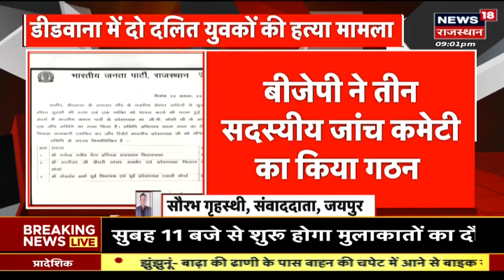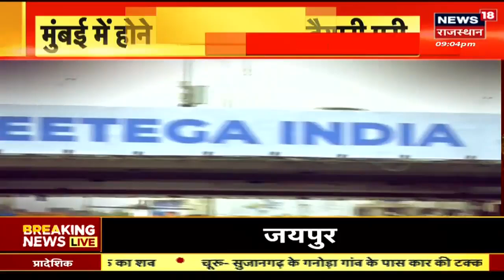Raksha Bandhan 2023: बॉर्डर पर सैनिकों को मिला बहनों का प्यार | Breaking News | Top News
Raksha Bandhan : रक्षाबंधन का त्योहार वैसे तो इस साल 30 अगस्त को मनाया जाएगा. लेकिन इस बार भद्राकाल का प्रभाव रहने से 19 साल बाद ऐसा संयोग बन रहा है कि रक्षाबंधन का त्योहार रहेगा तो दिन में, मगर बहन अपने भाई की कलाई पर भद्रा काल के समाप्त होने के बाद ही शुभ मुहूर्त में राखी बांध सकेंगी. भद्राकाल का प्रभाव रात को समाप्त होने के कारण लोगों में भ्रांति भी फैल रही है कि रक्षाबंधन 30 को मनाया जाए या फिर 31 को मनाया जाए.